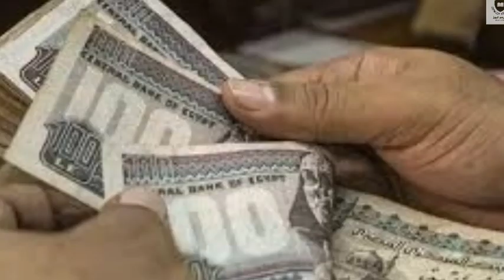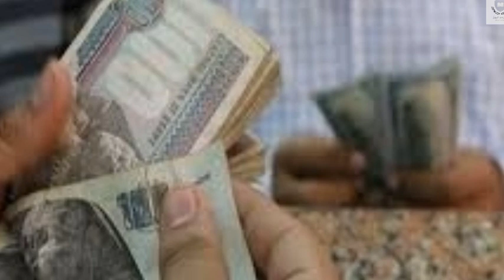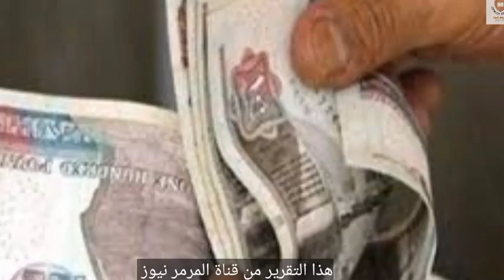خبر يسعد الملايين من أصحاب المعاشات تعويضًا إضافيًا 50% بالقانون الجديد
تفاصيل الخبر
.يعتبر قانون التأمينات والمعاشات الجديد  ، من أهم القوانين التي وافق عليها مجلس النواب السابق برئاسة الدكتور علي عبد العال، حيث نص على العديد من المزايا لأصحاب المعاشات ومن أهمهما تحديد حالات الجمع بين أكثر معاش وتأمين لحالات العجز والبطالة، كما لم يغفل القانون حالات إصابات العمل.

ويستهدف قانون التأمينات والمعاشات الجديد ، الاعتماد على فلسفة المزايا المحددة التي يتم في إطارها تحديد المزايا المستحقة للمخاطبين بأحكام القانون، باستخدام طريقة التمويل الجزئي لتأمين الشيخوخة والعجز والوفاة، ودمج قوانين التأمين الاجتماعى فى قانون واحد للتأمينات الاجتماعية والمعاشات، والتوافق مع النصوص الدستورية ذات الصلة فى الدستور المصرى.

وفي هذا الصدد نصت المادة (31) علي أن يستحق مبلغ التعويض الإضافي في الحالات الآتية:
١ - انتهاء خدمة المؤمن عليه للعجز الكامل أو الجزئي أو الوفاة متى أدى ذلك إلى استحقاقه معاشا.
٢ - ثبوت العجز الكامل أو وقوع الوفاة نتيجة إصابة عمل بعد انتهاء الخدمة.

ويكون هذا التعويض معادلا لنسبة من الأجر السنوي تبعا لسن المؤمن عليه في تاريخ الاستحقاق وفقا للجدول رقم (٦) المرافق لهذا القانون.

ويقصد بالأجر السنوي في هذه الحالة أجر تسوية المعاش مضروبا في أثنى عشر.
وفي جميع الأحوال، يزاد مبلغ التعويض الإضافي بنسبة (٥٠%) في الحالات الناتجة عن إصابة عمل.

ويضاعف مبلغ التعويض الإضافي في حالة استحقاقه بانتهاء خدمة المؤمن عليه بالوفاة ولم يوجد مستحقين للمعاش.

ويؤدي مبلغ التعويض الإضافي في حالات استحقاقه للوفاة لمستحقي المعاش، فإذا لم يوجد سوى مستحق واحد أدى إليه بالكامل، فإذا لم يوجد أي مستحق صرف للورثة الشرعيين.

وأشارت المادة (31) إلي أنه حال وفاة صاحب المعاش تصرف نفقات جنازة بواقع معاش ثلاثة أشهر، تصرف للأرمل أو الأرملة، فإذا لم يوجد صرفت لأرشد الأولاد، فإذا لم يوجد صرفت لأي شخص يثبت قيامه بصرفها،ويجب أن يتم صرف هذه النفقات خلال ثلاثة أيام على الأكثر من تاريخ تقديم الطلب.

كما أنه عند وفاة المؤمن عليه أو صاحب المعاش تستحق منحة عن شهر الوفاة والشهرين التاليين وذلك بالإضافة إلى الأجر المستحق عن أيام العمل خلال شهر الوفاة، وتقدر المنحة بالأجر أو المعاش المستحق عن شهر الوفاة، وتلتزم بها الجهة التي كانت تصرف الأجر أو التي تلتزم بصرف المعاش بحسب الأحوال.